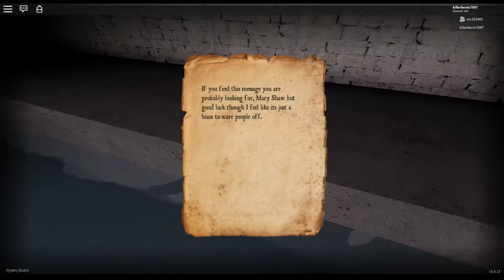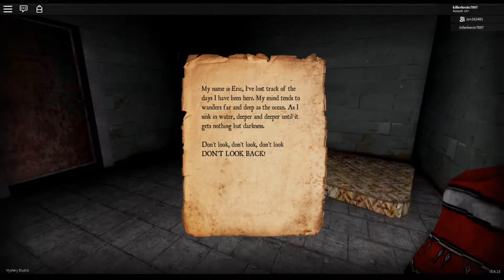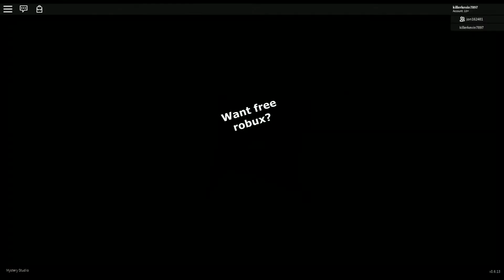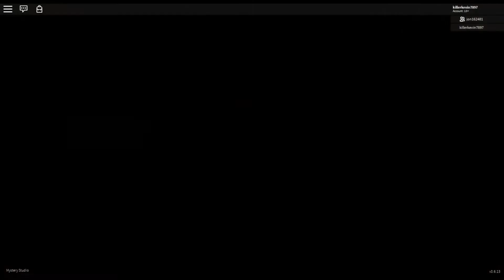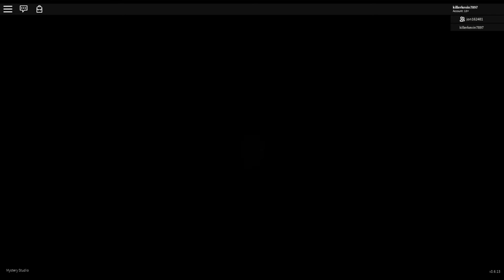Dead Silence ll Jesus mannequin Christ!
two idiots walk into a sewer for god knows what reason.

Enjoy  Dead Silence ll Jesus mannequin Christ! ,let me know where I can improve on.